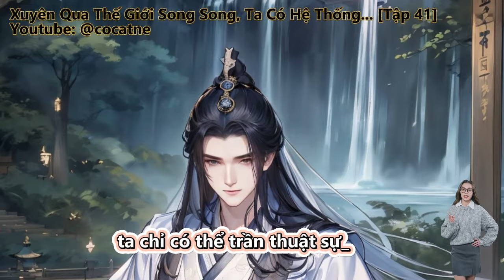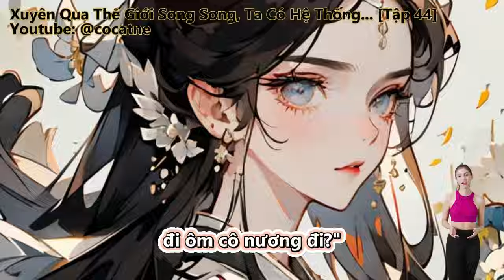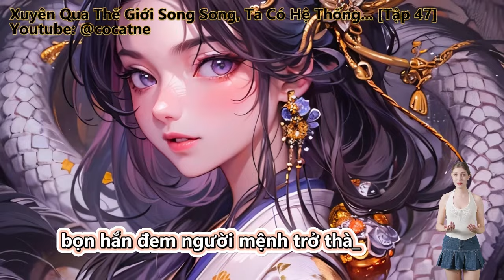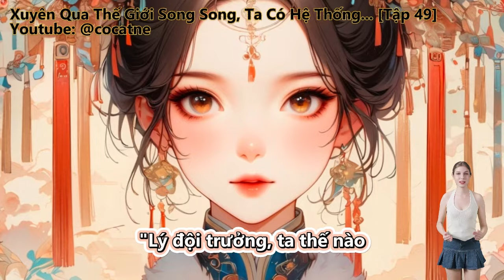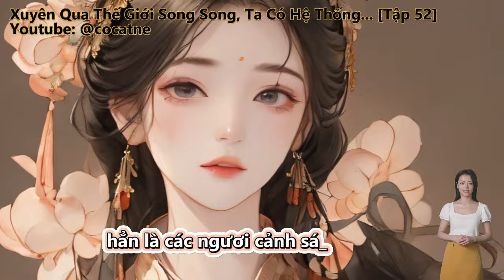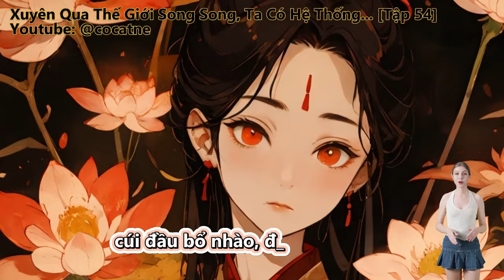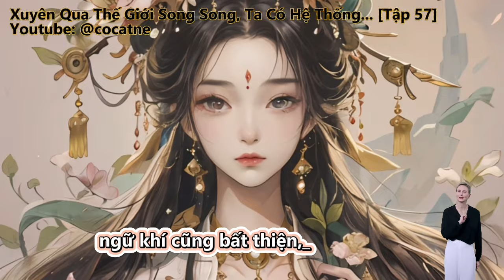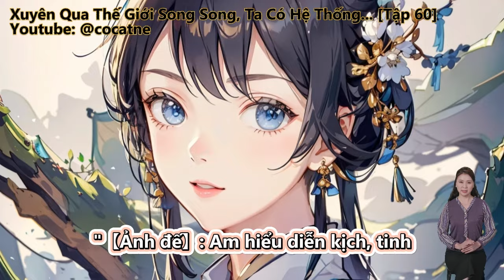Xuyên Qua Thế Giới Song Song, Ta Có Hệ Thống Thiện Ác Chi Nhãn | Tập 41 - 60 | Review Truyện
Review Truyện: Xuyên Qua Thế Giới Song Song, Ta Có Hệ Thống Thiện Ác Chi Nhãn
Đô Thị | Sảng Văn | Truyện Chữ | Truyện Audio

Thể loại

Đọc truyện, truyện chữ và truyện audio:
Ngươi Một Cái Cảnh Sát Giao Thông, Đoạt Trinh Sát Bản Án Thích Hợp Sao.
Xuyên việt thế giới song song, biến thành một cái trường cảnh sát tốt nghiệp.
Từ Lân tiếp vào phân phối đơn vị thời điểm, một mặt mờ mịt.
Hắn là kèm theo trinh thám chuyên nghiệp toàn ưu max điểm tốt nghiệp chuẩn cảnh sát, bị phân phối đến đội cảnh sát giao thông, đây là mấy cái ý tứ?
Đô Thị, Điềm Đạm, Đô Thị Sinh Hoạt, Sảng Văn, Góc Nhìn Nam.

Những thể loại truyện hay sẽ làm:
Tiên Hiệp
Kiếm Hiệp
Ngôn Tình
Đô Thị
Võng Du
Khoa Huyễn
Huyền Huyễn
Dị Giới
Dị Năng
Xuyên Không
Trọng Sinh
Trinh Thám
Thám Hiểm
Linh Dị
Cung Đấu
Nữ Cường
Gia Đấu
Đông Phương
Hài Hước
Điền Văn
Cổ Đại
Mạt Thế
Truyện Teen
Light Novel